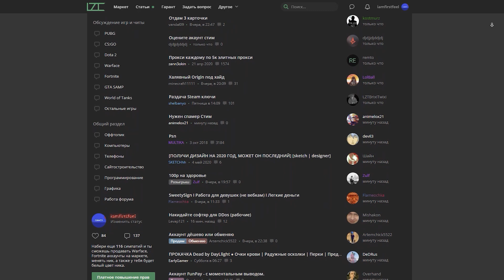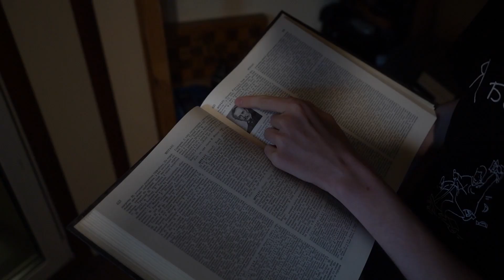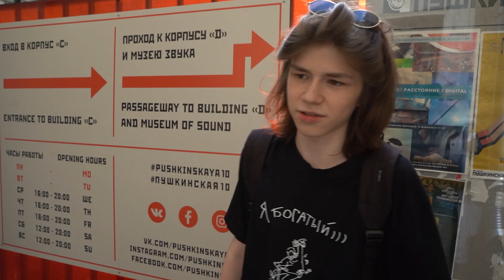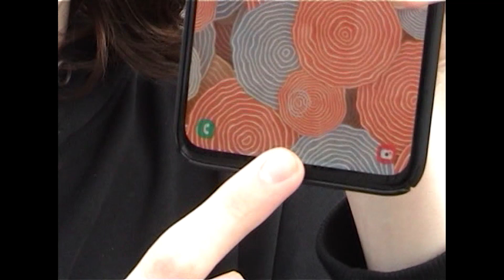FirstFeel, N.MASTEROFF, DELORENZY - ATM 2 (ПРЕМЬЕРА КЛИПА, 2020)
Как то раз мы с Никитой N.MASTEROFF (эн мастеров) записали шуточный трек ATM (в народе - банкомат), где я первый раз в жизни зачитал рэпа. И вот, спустя год, мы решили повторить эту историю в рамках пилотного формата на моем канале (помимо СИНГЛ и СИНГЛ PODCAST), где я буду пробовать себя в качестве рэп-артиста. В кампанию мы взяли себе Дениса Делорнези (DELORENZY) - молодого короля GTA SAMP. Как вам такой наш эксперимент? Пиши в комментарии!

ФАБУМА ГЭНГ 2020